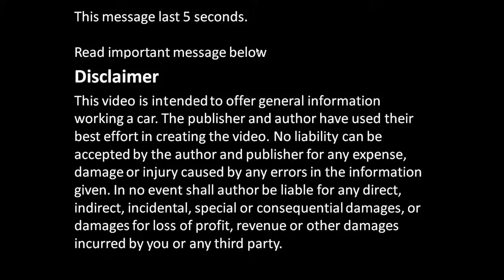How to check brake shoes thickness status Toyota Camry. Years 1990-2002